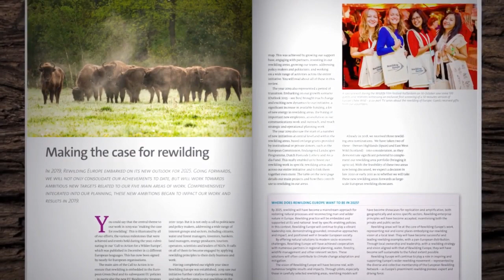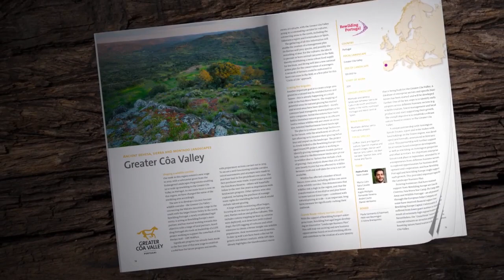Rewilding Europe's Annual Review 2019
From climate change mitigation to enhanced health and wellbeing, nature has the answers to many of society’s most pressing challenges. On International Biodiversity Day, Rewilding Europe’s latest annual review shows how investing in wild nature can make the world more livable for everyone.